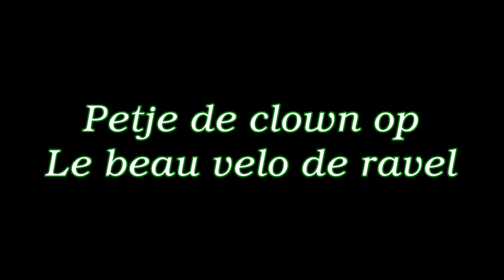Petje op Le beau velo de Ravel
The movie van Petje de clown in Chimay voor Le beau velo de Ravel 2014